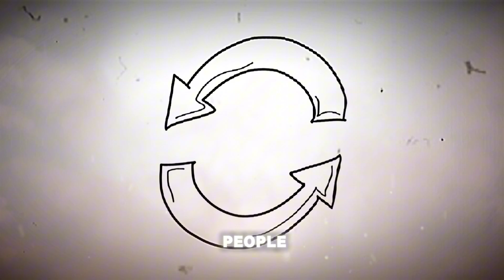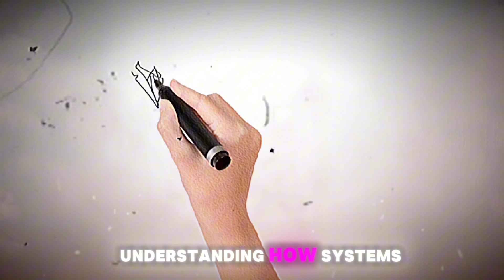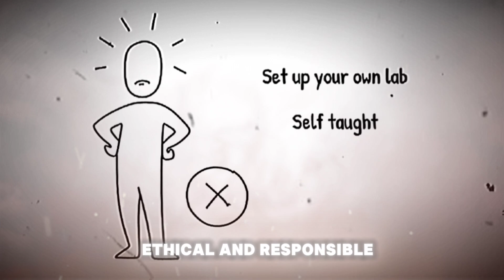How HACKING Really Works (And How You Can Learn It)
Think hacking is just movie magic and hoodie-wearing geniuses typing code at light speed? In this video, we break down how hacking really works—from recon to exploitation, tools used by real hackers, and how ethical hackers help secure our digital world. Whether you're a tech enthusiast, a future hacker, or just curious about how it all works, this video is your ultimate beginner-friendly guide.